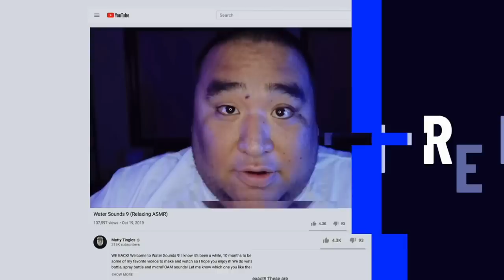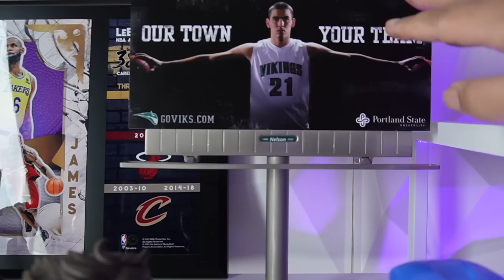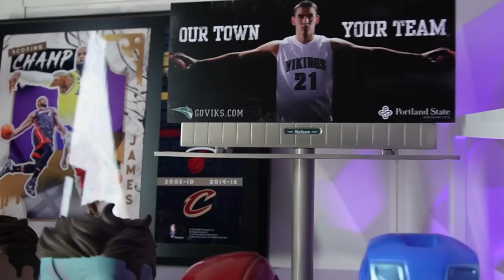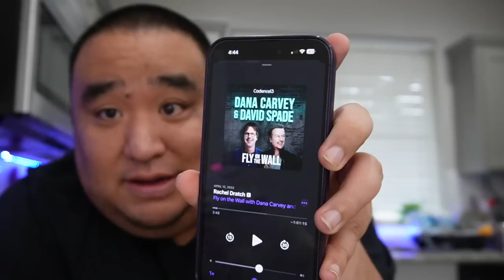SUNDAY RESET ROUTINE || Cleaning, Self Care, Basketball + More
In today's video we're resetting and preparing for the coming week. We're doing some house cleaning, some self care, some chatting and ending with some basketball. I hope you love it, enjoy!

If you're a creator and have a following, check out TryKarat (the best card for creators)